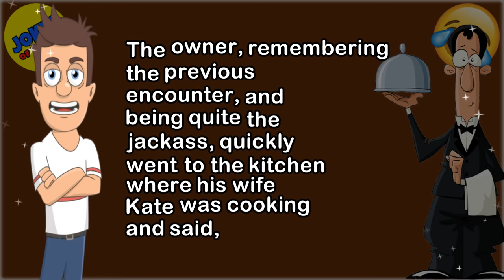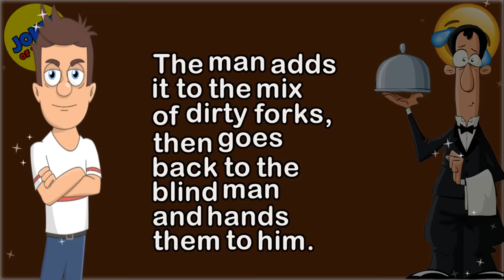Funny Joke: A blind man went into a posh restaurant for lunch, and used this neat trick to order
👇 Funny Joke Of The Day 👇
A blind man went into a local posh restaurant to order lunch.

“Menu sir?” asked the owner, as he rolled his eyes.

“I’m blind, just bring me some of your dirty forks. I will smell them and then order.”

The annoyed owner went to the kitchen to retrieve some unwashed forks, then returned to the blind man.

The blind man smelt the forks one by one, with a deep breath of each, “Yes, I will have the lamb with seasoned potatoes and spring vegetables.”

“Unbelievable!” scoffed the owner.

The blind man ate and left.

A few weeks later the blind man returned.

The owner, remembering the previous encounter, and being quite the jackass, quickly went to the kitchen where his wife Kate was cooking and said,

“Hey Kate, stick this fork down your panties and rub it all over your butt!”

Thinking it weird, Kate went ahead and did it anyway.

The man adds it to the mix of dirty forks, then goes back to the blind man and hands them to him.

The blind man takes them, breathes them all in one by one, then says,

"I'll take the Grilled Fish and Salad today please, then adds,"...

"I never knew Kate worked here. Tell her I said Hi and I'll see her tonight!"

Tell this joke to your friends, or SHARE it to brighten their day!